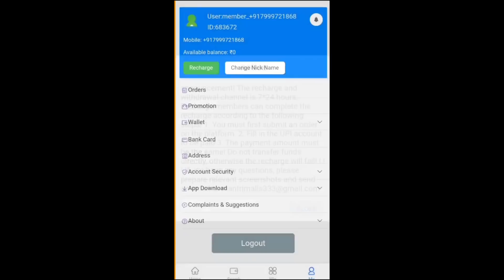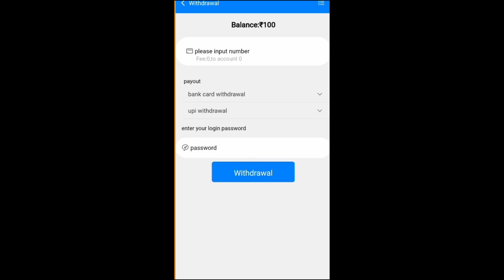Garibboi in swimming pool 🏊‍♀️ 💰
Mantri malls app
For more details contact him:-